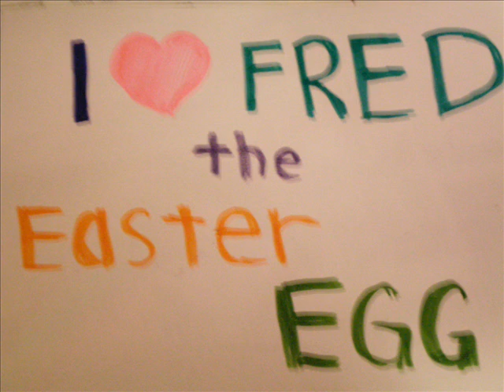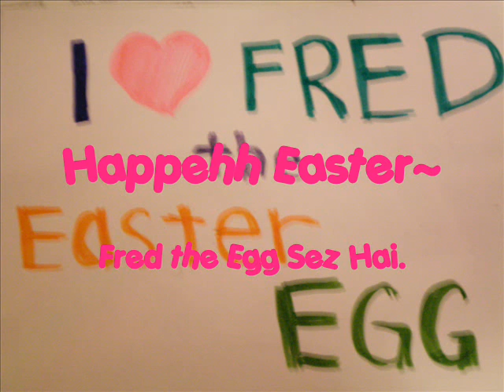MMV-Leavin`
Err.
Happy Easter.
Erm.
Fred Sez Hai.